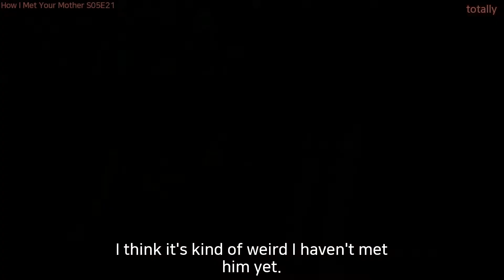[미드영어]〔14/24〕 「H.I.M.Y.M ◈ totally」 정말 354번이나 말했어? 확인해보자!!